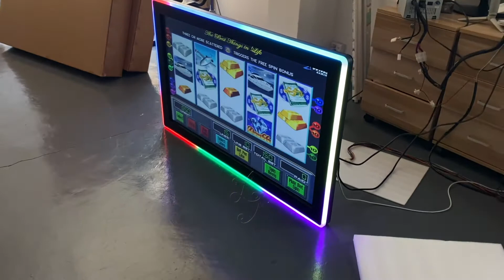WMS 550 32" 43" Vertical 3M Infrared Touch Screen Slot Monitors Work With Bally For Sale